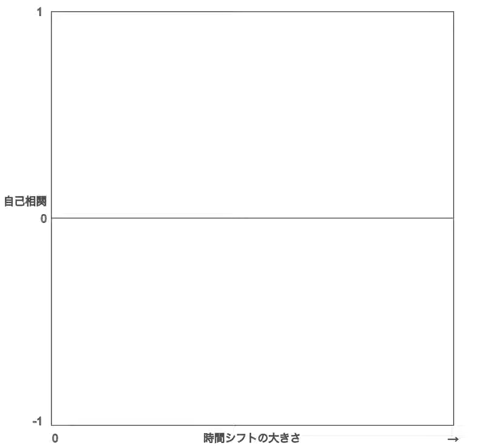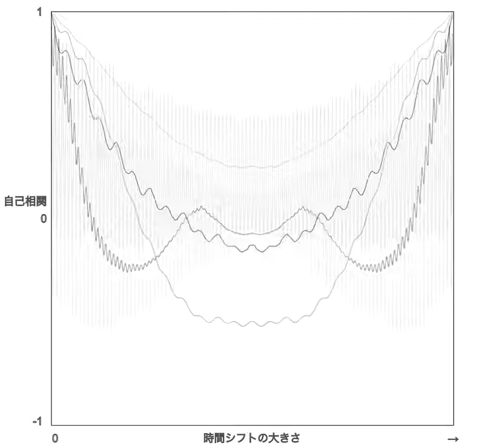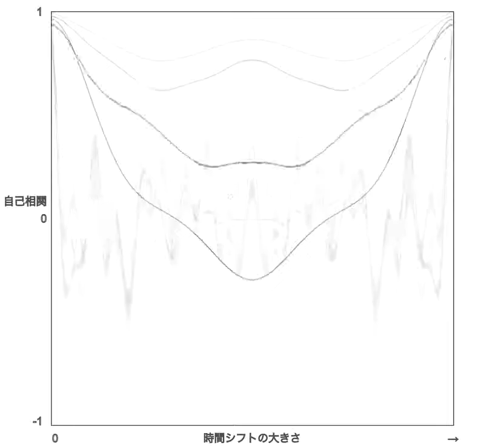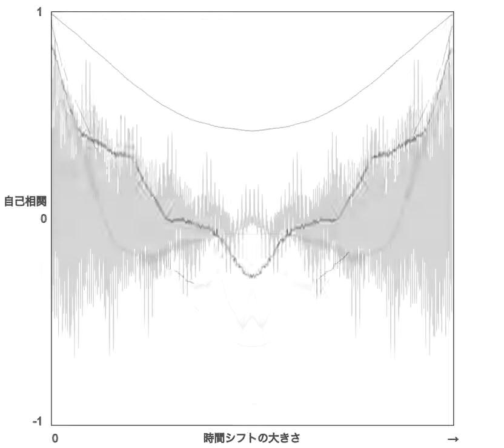自己相関(Autocorrelation)による音楽の可視化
Track: BK-CC[MARU-056]+[MARU-059]+[ALTM-013]+[Hz-001]
Artist: Go-qualia
Album: [BK-K/032] Creative Commands Compilation Data